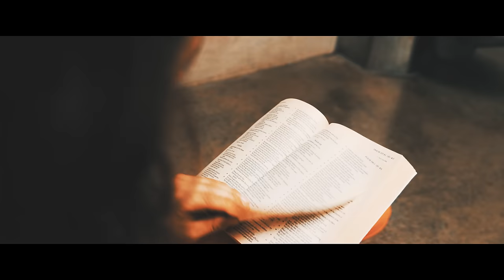DANNY - TIMPUL ZBOARA (OFFICIAL VIDEO 2023)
DANNY - TIMPUL ZBOARA
MUZICA SI TEXT : DANNY

Versurile Melodiei :
DACA AS FI AVUT SUFLET DE FIER
N-AS FI SUFERIT LAFEL
AZI NU MI-AR FI PARUT RAU
CAND AM MAI GRESIT SI EU
DAR INIMA AZI MA DOARE
CA FIER IN EA DELOC N-ARE
DE-AS FI OPRIT TIMPUL SA NU ZBOARE
MI-AS FI CERUT IERI IERTARE

DAR TIMPUL ZBOARA ...